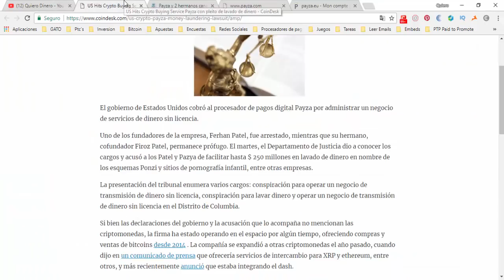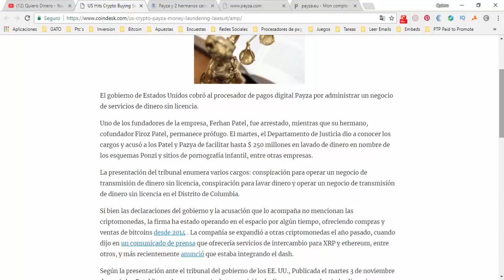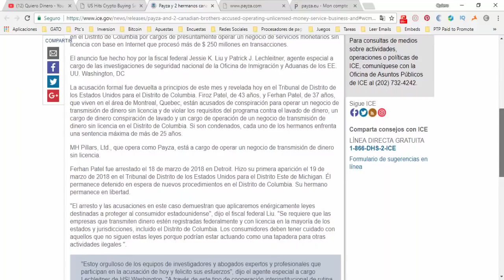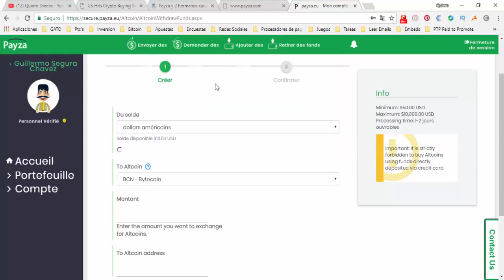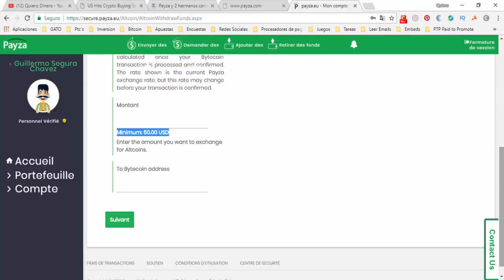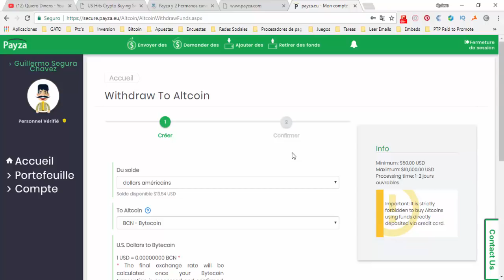🛑 Payza Cerrado Lavado De Dinero y Actividades Ilegales [ Tengo Dinero ]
Payza Cerrado problemas legales.

Payza uno de los procesadores de pago mas populares en Internet ha sido confiscado por el departamento de justicia de los Estados Unidos ya que los fundadores fueron acusados de lavado de dinero y otras acusaciones graves, lo mas recomendable es retirar nuestros fondos lo antes posible.